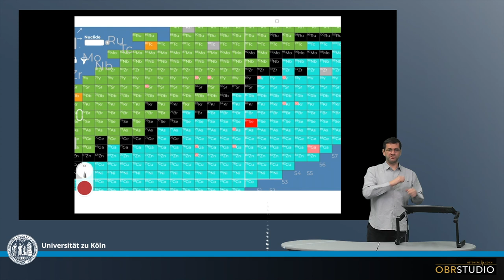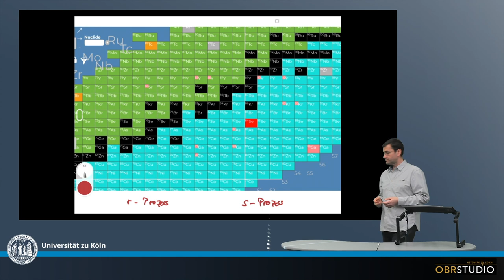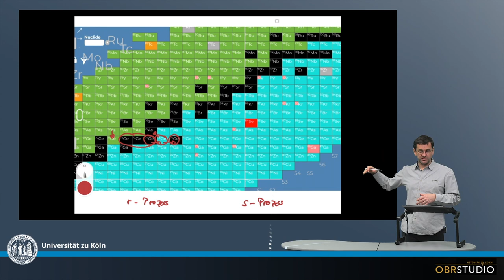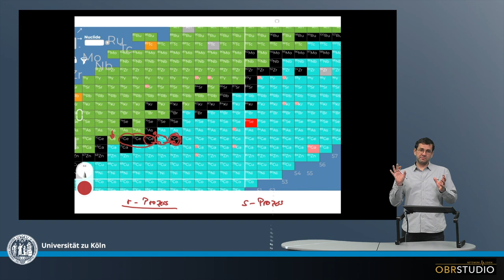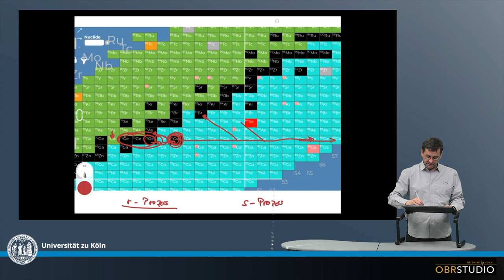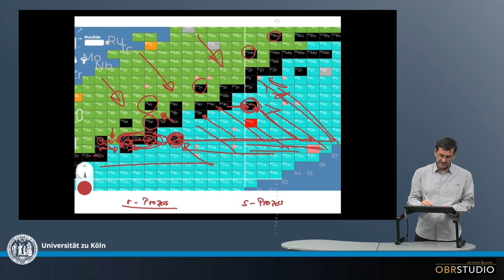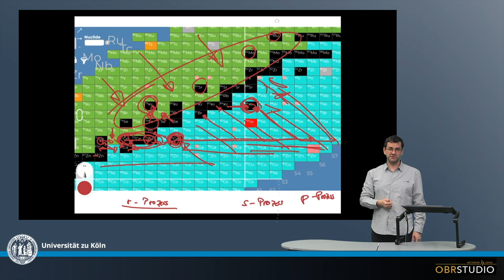Nukleosynthese – r-s-p-Prozesse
*Schaue alle Videos und viel mehr unter metbase.org in der 'Resources' Sektio
Elemente mit Ordnungszahlen oberhalb Fe entstehen in Stoßprozessen von Neutronen mit dem Nukleus eines Elements.  Z.B. werden bei Supernova-Explosion enorme Mengen Neutronen freigesetzt. Finden sehr viele Stoßprozesse statt, z.B. bei hohen Neutronen-Dichten, können einzelne Nukleonen in kurzer Abfolge von Neutronen getroffen werden und diese einfangen. Dabei entstehen immer schwerere Nuklide. Das nennt man den r-Prozess (rapid). Bei diesem Prozess können überschwere Nuklide entstehen die instabil sind und meist sehr schnell über beta^- Reaktionen zerfallen, und dabei Elemente höherer Ordnungszahl bilden. Gibt es dagegen nur wenige Stoßprozesse, werden seltener Neutronen eingefangen. Das nennt man den s-Prozess (slow). Überschwere Nuklide werden nicht gebildet, da das erste überschwere radioaktive Nuklide in der Regel schneller zerfällt als der s-Prozess ein schwereres Isotop bilden könnte. Teilweise werden dadurch stabile Nuklide abgeschirmt, wenn sich vor diesen ein kurzlebiges, radioaktives Nuklid befindet. Dieses abgeschirmte Isotop kann dann ausschließlich über den r-Prozess gebildet werden. Der Anteil an r- und s-Prozess Nukliden eines Elements ist aus Modellrechnungen bekannt. Einige wenige Nuklide können mit diesen beiden Prozessen nicht gebildet werden. Das sind immer die leichtesten Nuklide eines Elements, die nicht über eine r- oder s-Prozess Reaktions-Kette erreicht werden können. Deren Bildung ist noch nicht eindeutig geklärt, und wird oft kollektiv p-Prozess genannt. Der Name leitet sich aus einem möglichen Prozess ab, bei dem Protonen an den Nukleus angelagert werden. Eine andere Möglichkeit ist die (gamma,xn)-Reaktion (gamma Einfang, Verlust von x Neutronen) und anschließendem beta^+ Zerfall.